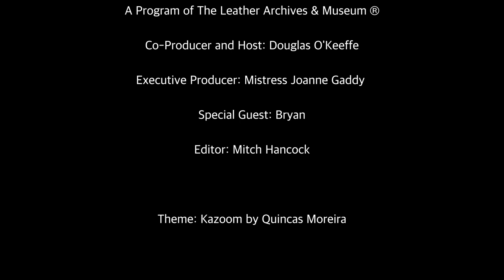Bryan 2021 - The Fireside Chat Series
Bryan is a Rubberman from Taiwan.

In this video, Bryan talks about the kink community in Taiwan, how the once-conservative country has evolved, and how moving to the UK in university introduced him to the rubber community.